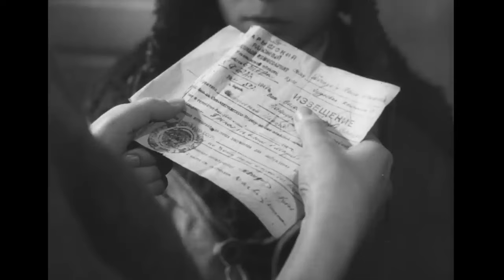Иван Макарович (1968 год) драма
Начинается Великая отечественная война. 13-летний мальчик Иван теряет всех близких. Отец ушёл на фронт, мать погибла при бомбёжке. Ивану приходится выживать, полагаясь только на свои силы. Он эвакуируется за Урал, устраивается на завод и даже находит возможность помочь незнакомым людям.